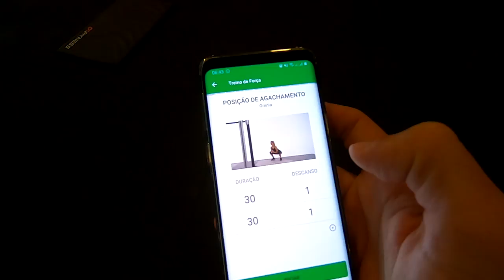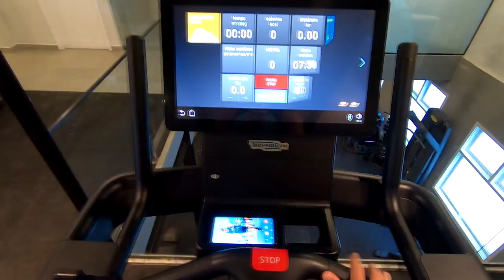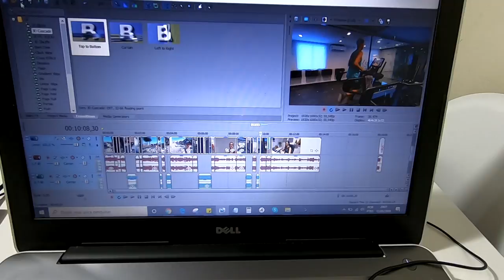Partiu Recife! - KilometragemSub4 semana 10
Faaaaaala corredores, tudo bem? Chegamos a 10 semanas de projeto e excepcionalmente uma semana mais curta, pois Recife nos espera para a Maratona das Praias no final de semana. Mas antes de viajar, bora treinar! Assista o vídeo e acompanhe os treinos!!